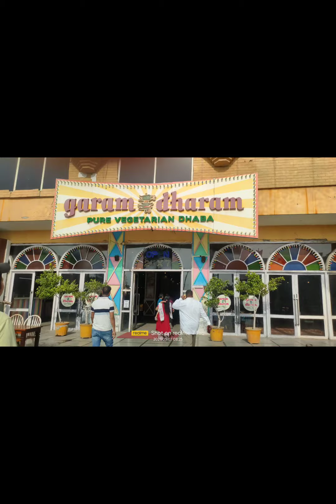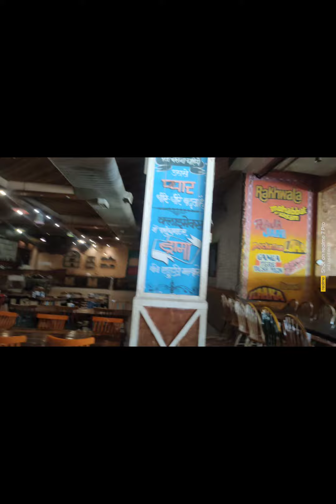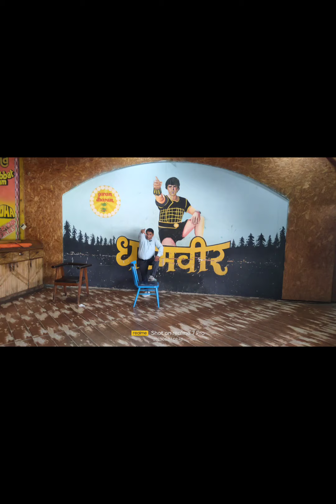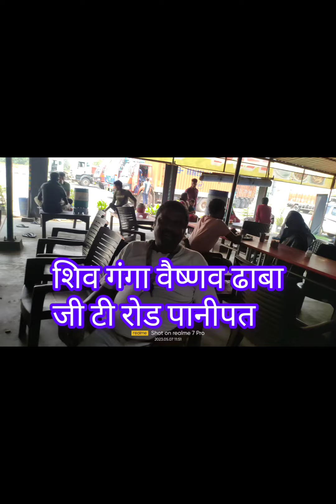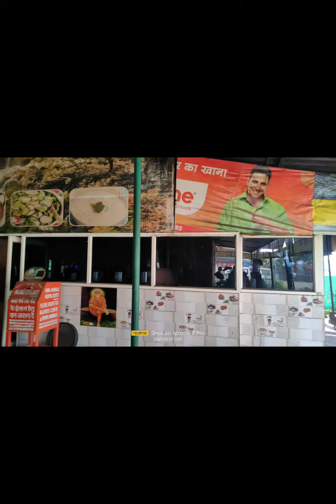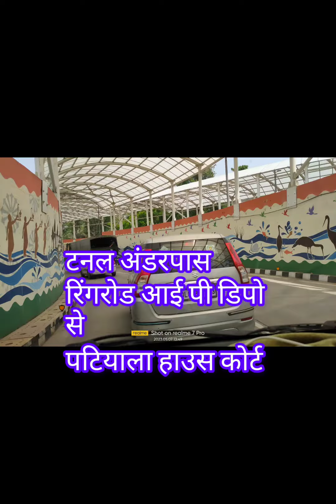delhi se khatu shyam ,chulkana एक यादगार यात्रा पानीपत#khatushyam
दिल्ली से चुलाकाना धाम समालखा पानीपत हरियाणा की एक यादगार यात्रा।
हरियाणा गौरव
पहलवान धरना
जंतर मंतर दिल्ली
ब्रजभूषण सिंह
सीकर राजस्थान
खाटूश्याम सीकर
हरे का सहारा खाटू श्याम हमारा